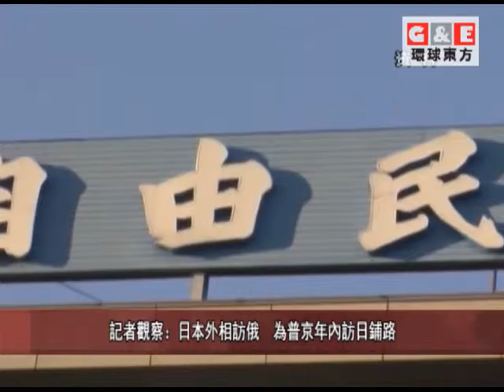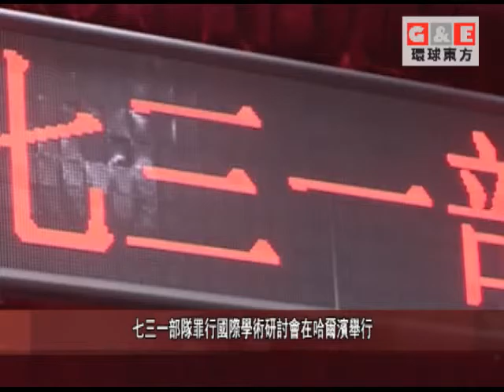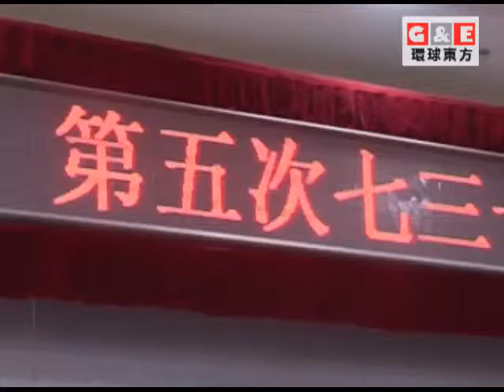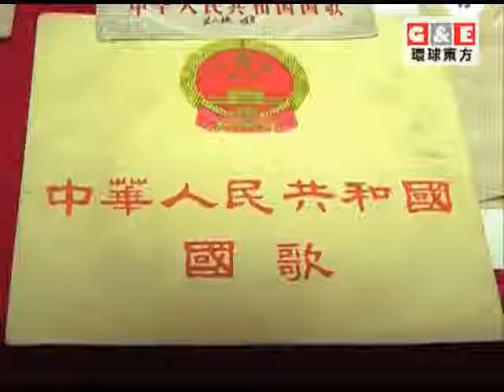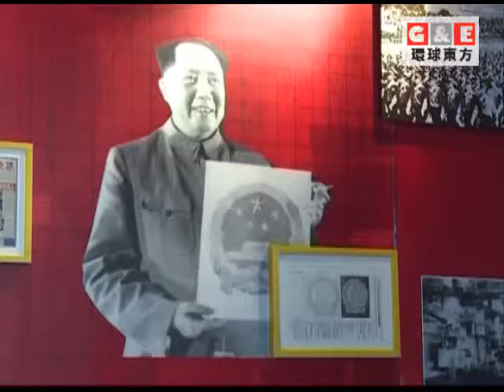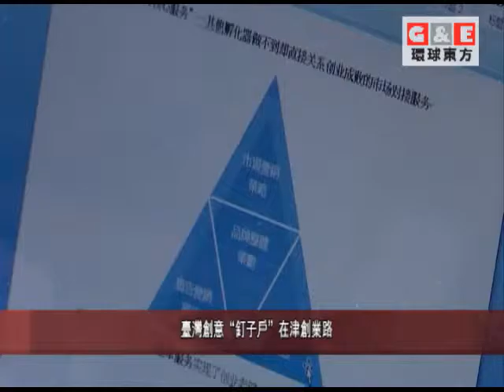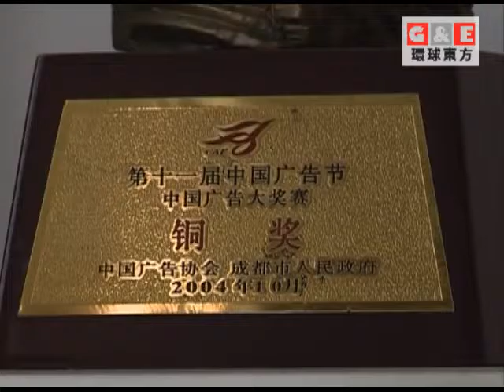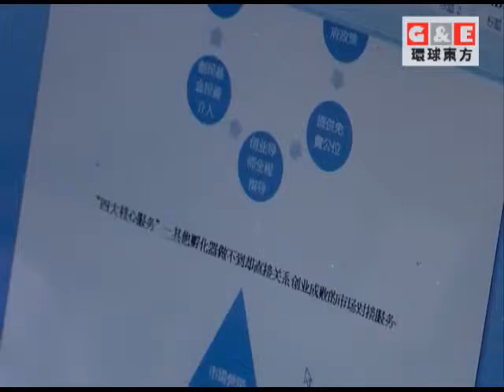哈醫大“加速康復外診”理念時間患者低疼痛少花銷丨環球視野 環球東方